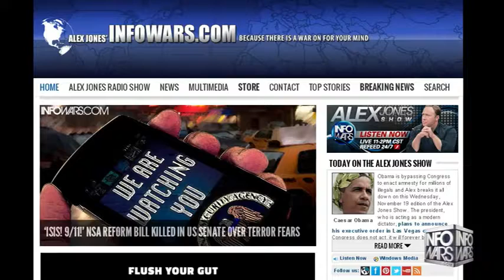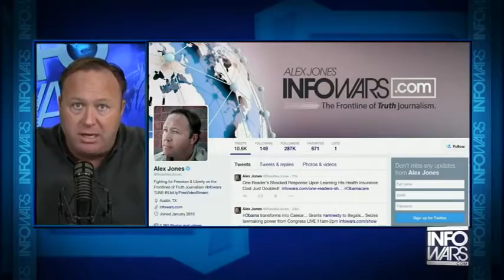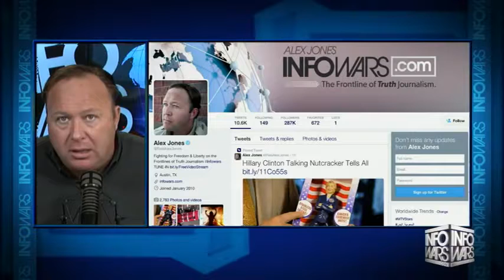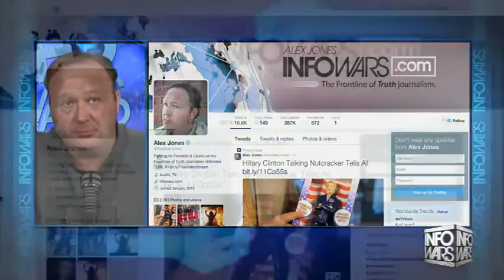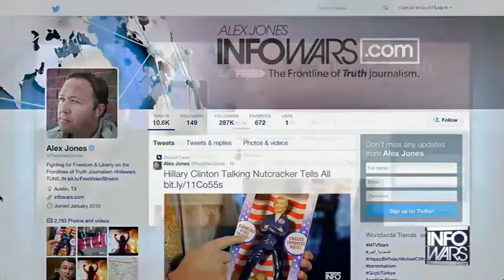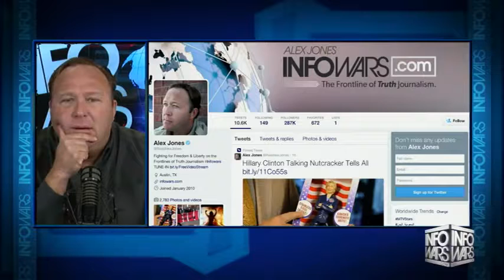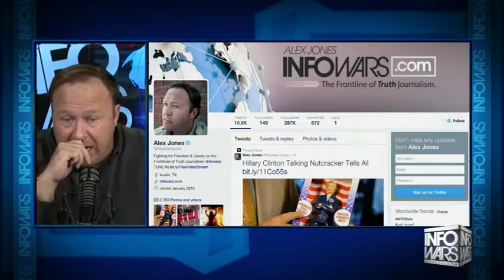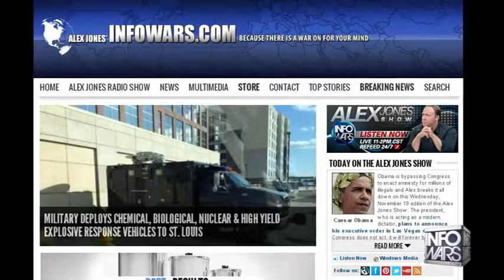Obama's Next Big Thing in 2015 1